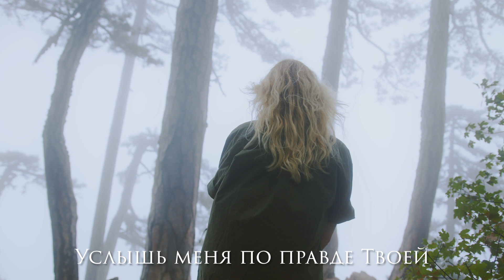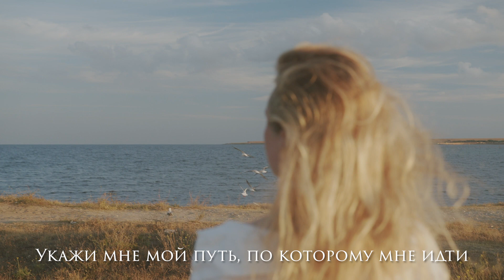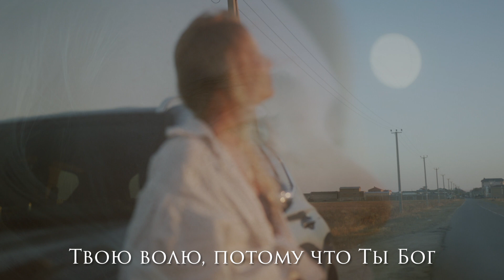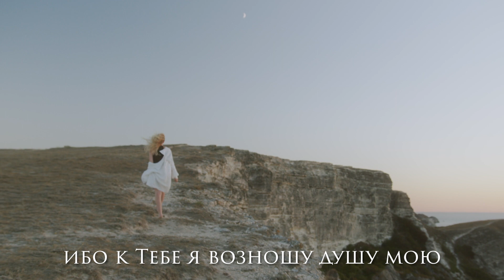ПСАЛОМ 142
музыкальное производство- Валерий Мотовильник